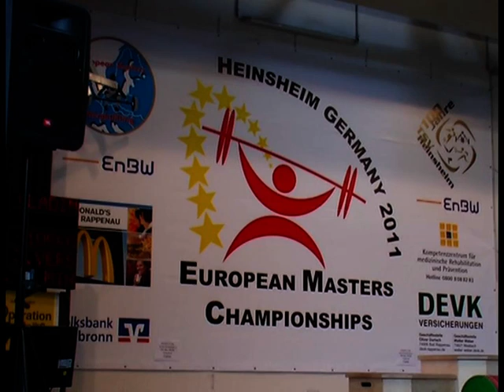Ralf Fein Gold Medailie bei den European Master Weightlifting Championships 2011 Heinsheim Germany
Ralf Fein Gold Medailie bei den European Master Weightlifting Championships  am  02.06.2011 in Heinsheim.